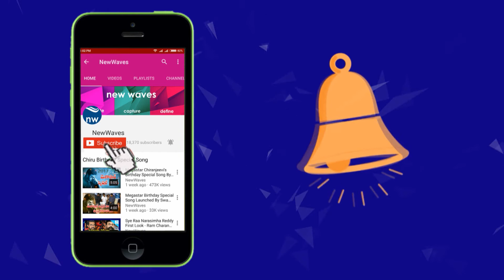Hero Venkatesh Participate in Swarna Bharathi Trust 2nd Anniversary Celebrations | New Waves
Hero Venkatesh Participate in SwarnaBharathi Trust 2nd Anniversary Celebrations,